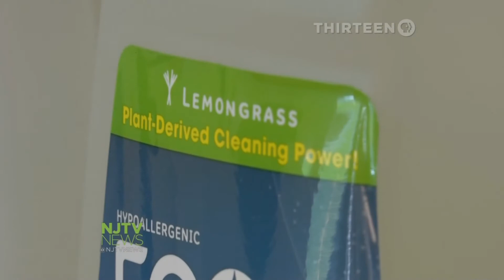Earth Friendly Products' 50th Anniversary on NJTV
NJTV visited us at our Parsippany, NJ location to celebrate our 50th anniversary with us.